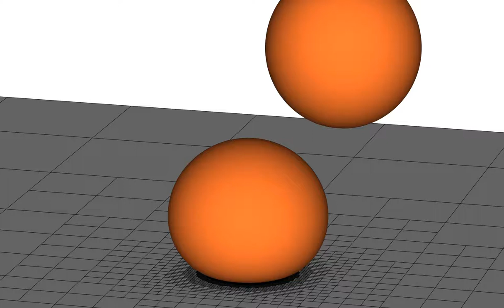SM 11: Trial 4, can an energetic impacting drop can lift a lazy sessile drop?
Supplementary Movie 11:
Attempt 4 to find out if an energetic impacting drop can lift a lazy sessile drop off a superamphiphobic substrate.

Weber number = 1.5, Impact Offset = 0.625*R (R is the radii of the drops). Ohnesorge number = 0.0216. Bond number = 0.308.

(GitHub repository)